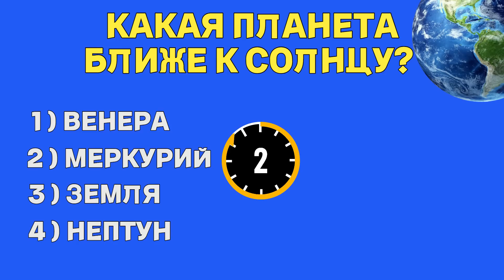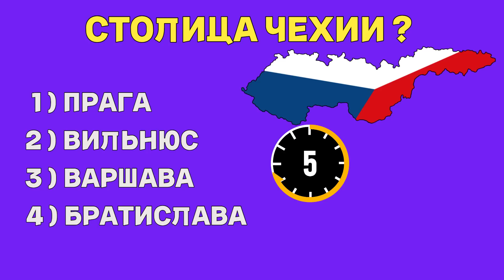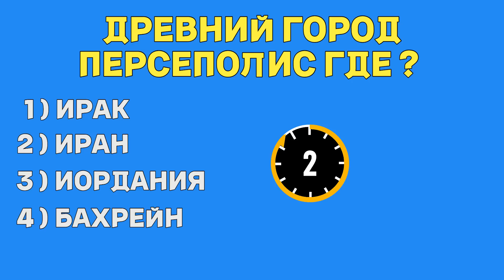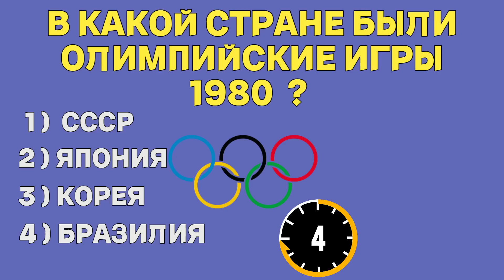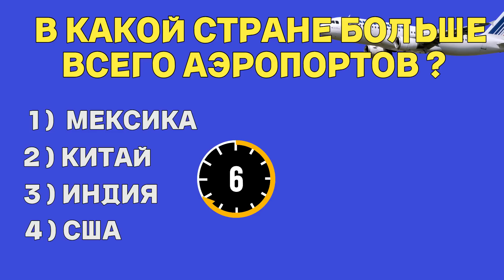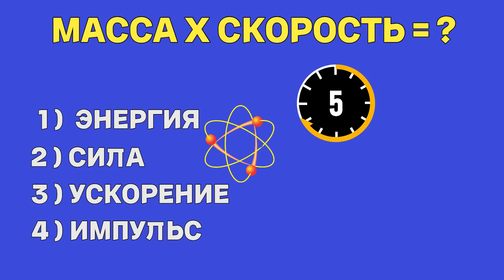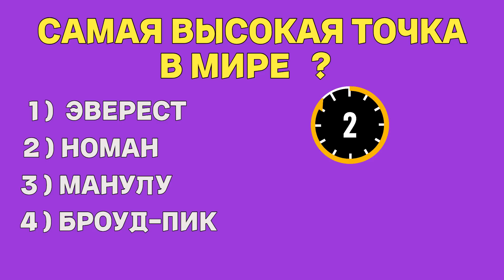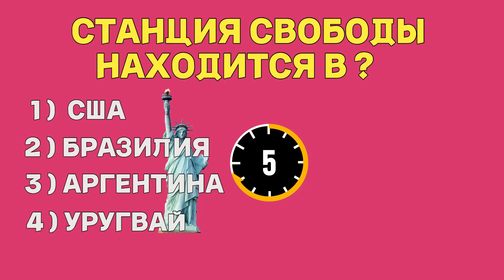УМНЫЙ ИЛИ УЗНАЙ | ТЕСТ СМОЖЕШЬ ПРОЙТИ ?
Всем привет, в этом я сделал для вас тест на уровень мозгов), надеюсь вы его прошли на 25-30 быллов)
Пишите сколько вы угадали)✅

Вопросы следующие :
1)Какая планета ближе всего к солнцу ?
2)В какой стране находятся Помпеи ?
3)Какой царь отменил крепостное право ?
4)Какой город столица Чехии ?
5)Кофе впервые появилось в стране ?
6)Самая большая змея ?
7)Какая официальная валюта в ОАЭ ?
8)Кто был первым президентом США ?
9)В какой стране находится древний город Персеполис ?
10)Какой гармон называют счастьем ?
11)Кто основал Санкт-Петербург ?
12)Какое население в Китае ?
13)Из какой страны начался Ковид 19 ?
14)В каком году пала Берлинская стена ?
15)В какой стране прошли олимпийские игры 1980 ?
16)Территория Швейцарии делится на ?
17)В какую книгу заносяться исчезающие животные ?
18)В какой стране больше всего аэропортов
19)Если умножить массу на скорость то получится?
20)В каком океане находятся Карибы ?
21)Столица Канады это ?
22)Напиток пиратов это ?
23)В каком году была битва за Сталинград ?
24)Сколько месяцев имеют 28 дней ?
25)Какие горы разделяют Европу и Азию ?
26)Самая высокая точка в мире ?
27)Какое звание после Капитана ?
28)Какая валюта в Казахстане ?
29)Сколько раз похищали портрет Мона Лизы?
30)Статуя Свободы находится в ?